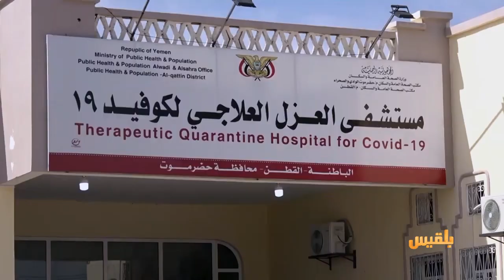افتتاح أول مشفى خاص لاستقبال الحالات المشتبه إصابتها بكورونا في مديرية القطن بحضرموت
تقرير: حداد مسيعد
يعد مستشفى الحياة في مديرية القطن أولَ مستشفىً خاص لاستقبال الحالات المشتبهِ إصابتُها بفيروس كورونا في حضرموت، والذي يأتي افتتاحه في إطار استعدادات السلطات لمواجهة تفشي الفيروس.
 ويضم المستشفى تجهيزات ومعدات صحية متطورة وكوادر طبية متدربة، بدعم من وزارة الصحة العامة ومنظمة الصحة العالمية...